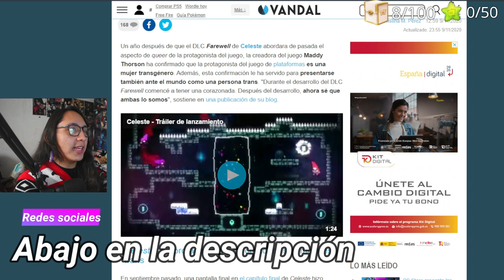La PROTAGONISTA de CELESTE es una MUJER TRANS 😳🌈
Celeste es un juego desafiante con una historia conmovedora y con personajes memorables. Pero recientemente se rumoreaba que la protagonista de este exitoso juego era una mujer trans. Y su creadora da a conocer todo lo que pasó ella y su personaje tras su desarrollo.

¡Hola! Soy Liliana Sofia, una mujer trans que le gusta hablar películas, videojuegos y anime. Aunque también, los temas de sexualidad son mi especialidad UwU

Código de creador de Fortnite/EpicGames: LILIANASOFIAVT

DONACIONES

Capítulos
00:00 Intro y Contexto de Celeste
00:50 La Creadora y el personaje de Celeste son mujeres transgénero
01:35 Comunidad transfóbica y explicación del cambio
03:20 El juego de Celeste es excelente con o sin el tema transgénero
04:30 El juego de Celeste y Tell Me Why representando la comunidad transgénero en los videojuegos
05:53 Porqué sí deberías jugar Celeste
06:27 Conclusión, Outro y Comunidad